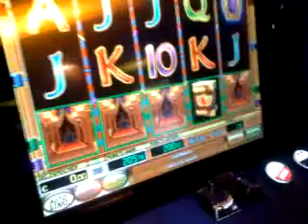Novolino und einem Quicky beim Book or Ra.flv